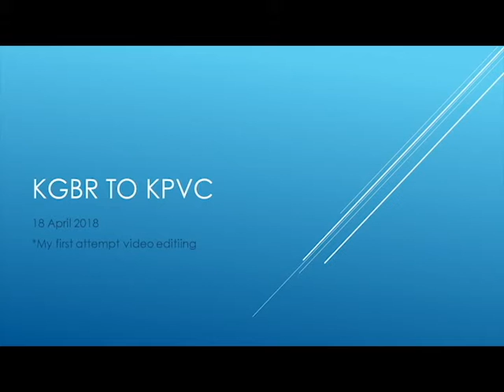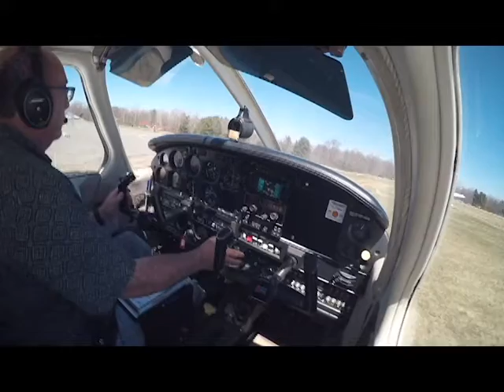KGBR to KVPC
My first attempt at video editing GoPro footage.  You can tell the Prop filter lens fell off on the final footage :-)